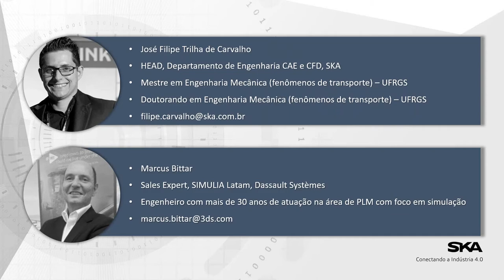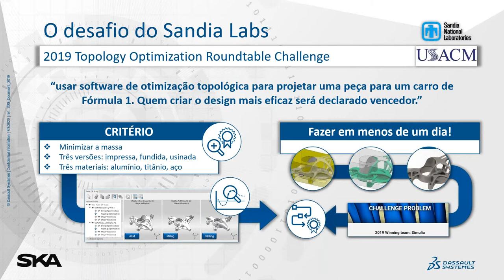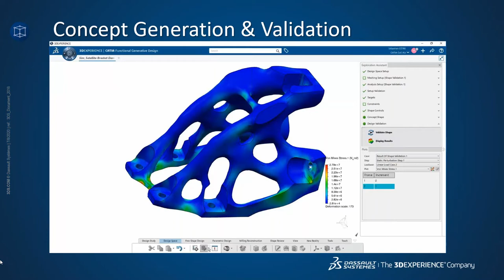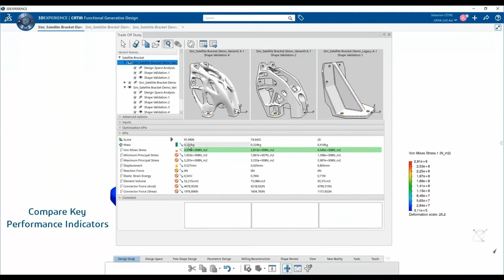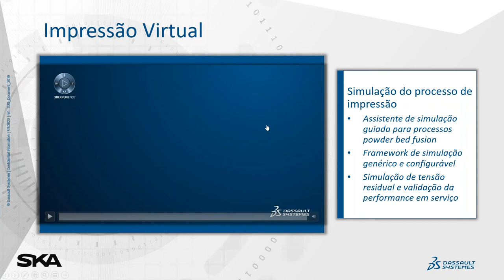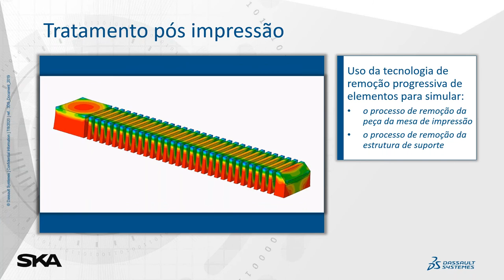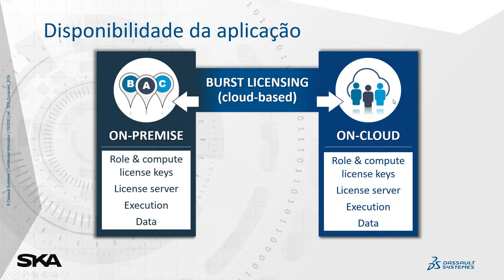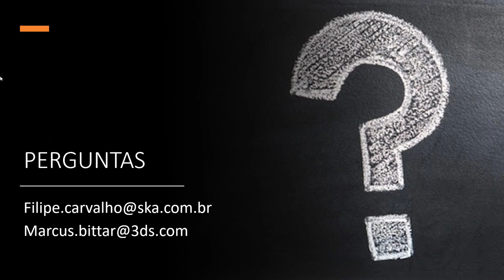WEBINAR | Simulação de processos para Manufatura Aditiva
Nesse webinar você verá como a Dassault utilizou a 3DEXPERIENCE para simular esforços mecânicos em componentes impressos pelo processo de manufatura aditiva por qualquer tipo de método, especialmente o Multi Jet Fusion desenvolvido pela HP.